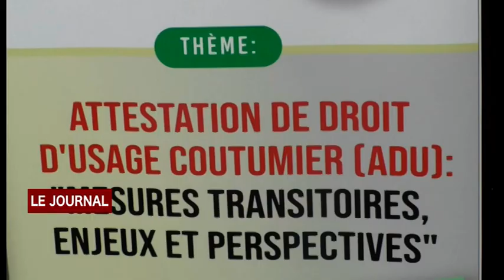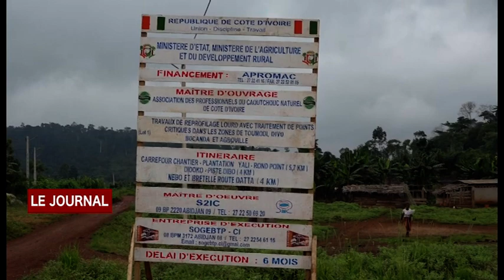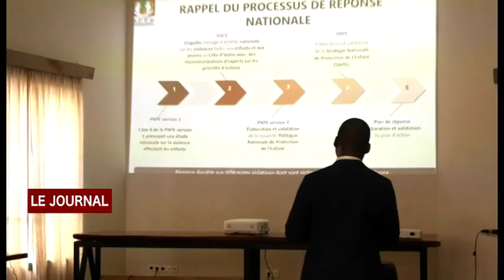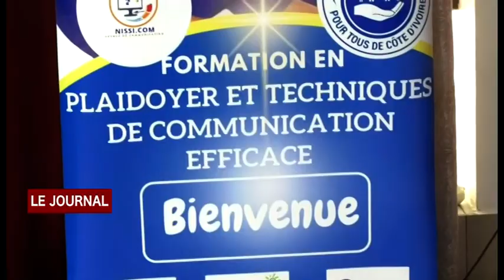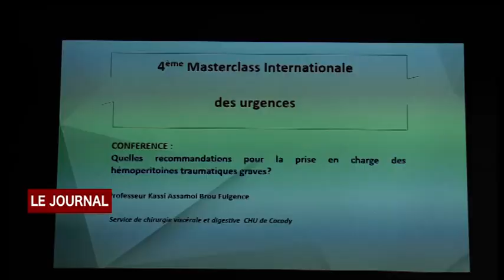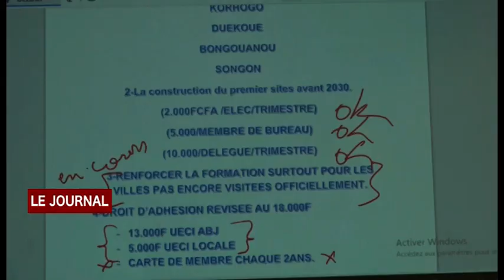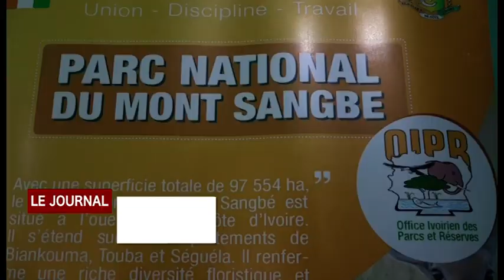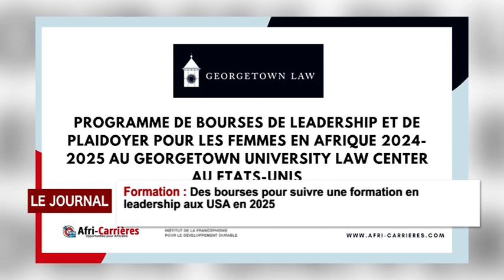JT DU JEUDI 15 08 2024